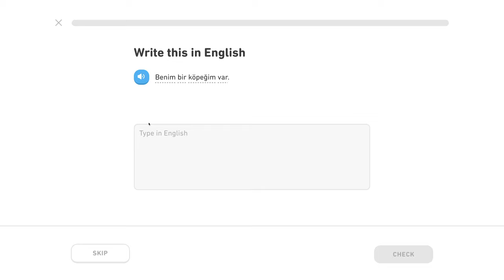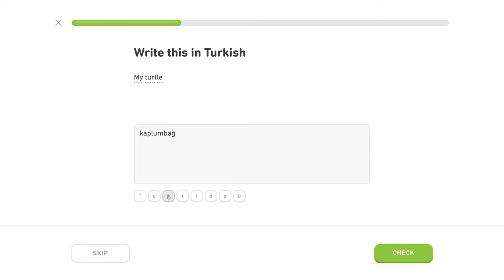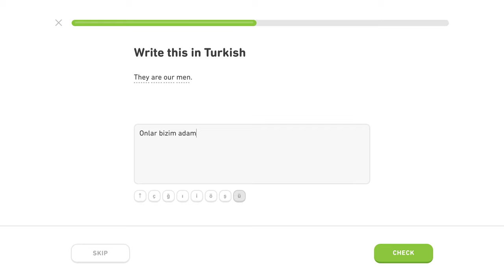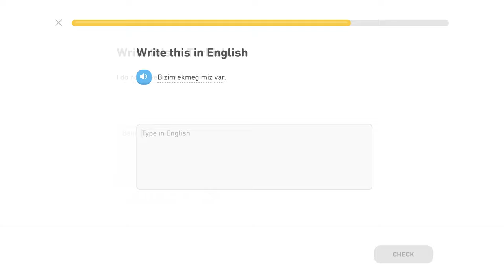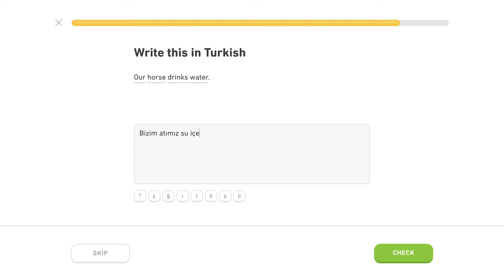🇹🇷 Privlastňovanie - Level 4/5, lekcia 0/3 - Turecky s Yetim